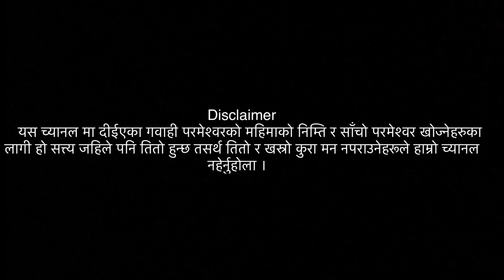My blessed life testimony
मैले पाएको आषिशले भरिएको जीवन गवाही